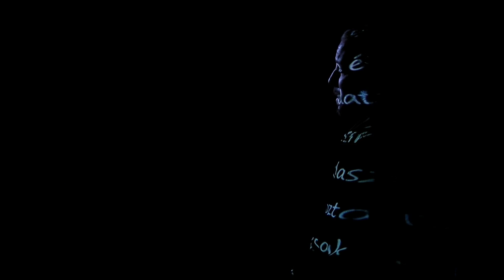Kontra Ferenc írásai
Kontra Ferenc prózarészleteit Németh Kriszta és Turi Bálint előadásában láthatják.